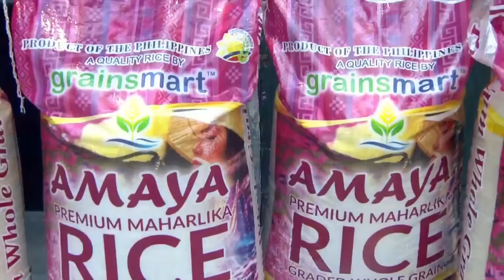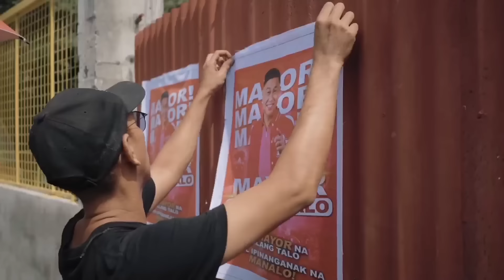Mga kaganapan sa set ng Ang Lihim ni Mayor Manalo! | SUGOD BAHAY MGA KAPATID | June 22, 2024